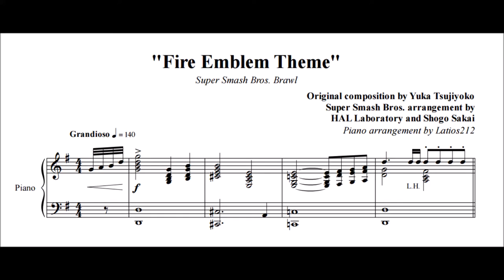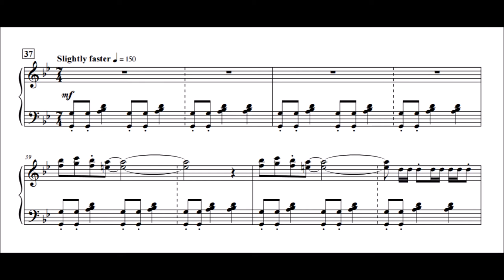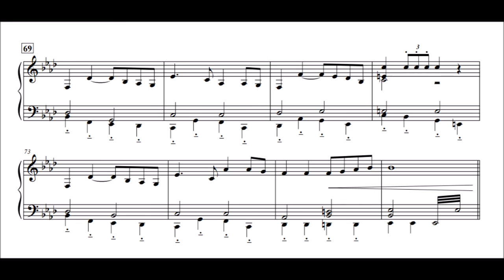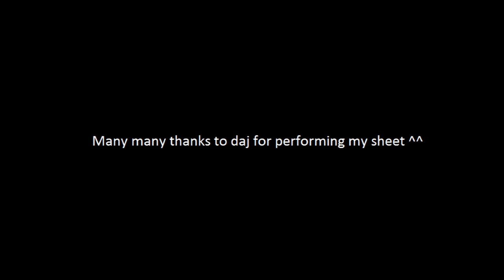Super Smash Bros. Brawl - Fire Emblem Theme (Piano Sheet Music + Cover by daj!)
"Fire Emblem Theme"
Original composition by Yuka Tsujiyoko
Super Smash Bros. arrangement by HAL Laboratory and Shogo Sakai
Piano arrangement by me
Audio from performance by daj

For my 50th video, here's my take on the epic Brawl rendition of the original Fire Emblem Theme! :D This one was a ton of fun to arrange and I'm very proud of how it turned out; it's relatively easy to play but manages to emulate the grand feel of the original. Take a look at how I varied up the different but similar sections.

The audio you hear here is taken from daj's cover of this exact arrangement, which you can find here! Please do check him out, daj is simply amazing :)